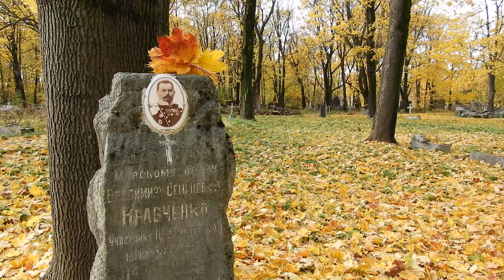Могила доктора «Авроры» В. Кравченко [1873—1927]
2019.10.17, Санкт-Петербург, Новодевичье кладбище, 15 участок: Могила военного врача,  доктора медицины Владимира Семёновича Кравченко [1873–1927]

В 1897г. с отличием окончил Императорскую военно-медицинскую академию в Санкт-Петербурге.
Первую морскую кампанию  в качестве судового врача провел на борту крейсера 1 ранга «Князь Пожарский» в 1898 г., затем служил на пароходе «Днепр».  В 1900 г. назначен на эскадру Тихого океана. По пути на Дальний Восток, был временно зачислен  врачом в состав 1500-тысячного отряда, посланного по Амуру на усиление гарнизона Благовещенска, осажденного китайцами в ходе вспыхнувшего в Китае  восстания ихэтуаней (боксёрское восстание). В октябре 1900 участвовал в морском десанте с крейсера «Рюрик»  в Шангай Гуан с занятием железнодорожной станции.   В 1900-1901 и 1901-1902гг. служил на эскадренном броненосце «Сисой Великий».
С началом Русско-японской войны назначен судовым врачом на  крейсер 2 ранга «Изумруд».  Переведен на крейсер 1 ранга «Аврора», принимал участие в Цусимском сражении.
Непосредственно после Цусимского сражения впервые в мире применил в судовых условиях рентгеновский аппарат для  обнаружения осколков, переломов. После прихода крейсера в Манилу рентгеновскому обследованию на борту «Авроры» были подвергнуты также раненые с крейсеров «Олег» и «Жемчуг».
О Русско-японской войне написал книгу   «Через три океана. Воспоминания врача о морском походе в Русско-японскую войну 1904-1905 годов» .
В 1905 году успешно прошел экзамен при Императорской военно-медицинской академии на ученую степень доктора медицины.
В канун Первой мировой войны 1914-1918 годов служил  старшим врачом 2-го Балтийского флотского экипажа. Был назначен консультантом по хирургии временного Петроградского морского госпиталя, а затем  помощником по хирургии главного доктора.
Был награжден: светло-бронзовой медалью «В память военных событий в Китае в 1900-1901 годах» (2 декабря 1902), светло-бронзовой медалью «В память Русско-японской войны 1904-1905 годов» (1906), орденами Св. Анны 3 ст. с мечами (18 июня 1907), Св. Станислава 2 ст. (1908), Св. Анны 2 ст. (25 марта 1912), Св. Владимира 4 ст. (1915).
На 1924 работал врачом – хирургом 1 участка Октябрьской железной дороги, станция Ленинград (товарный).